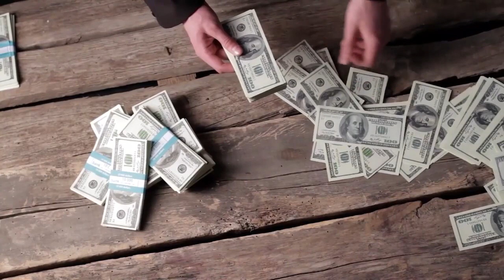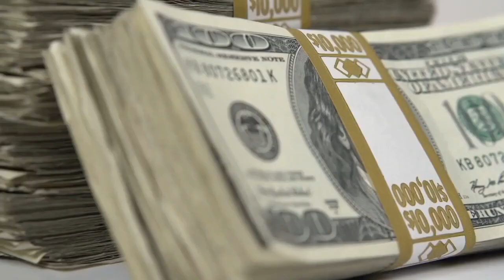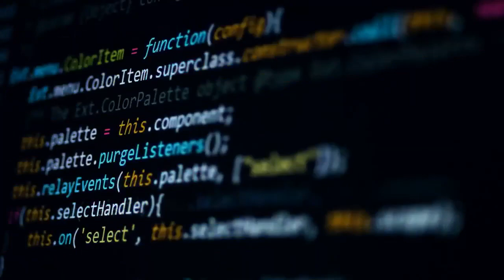Is Passive Income Even Real The Truth EXPOSED!